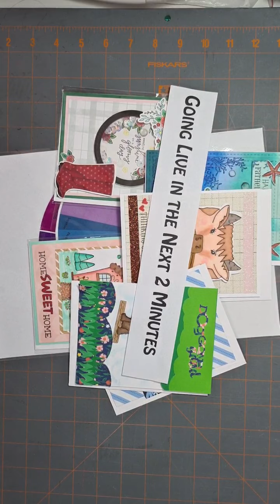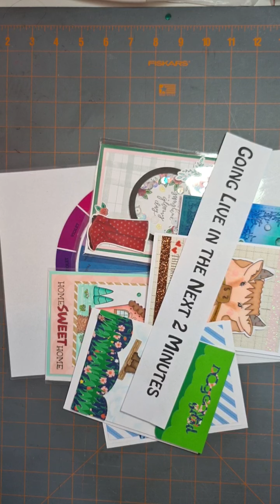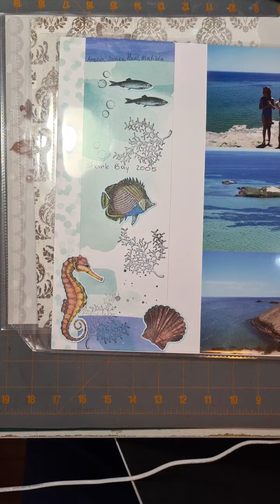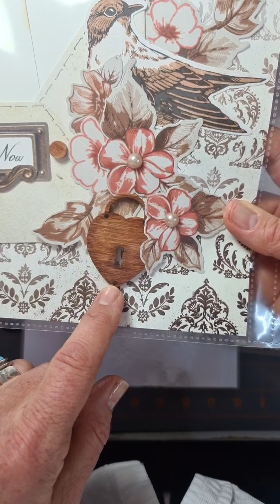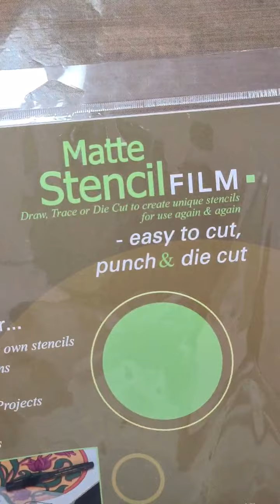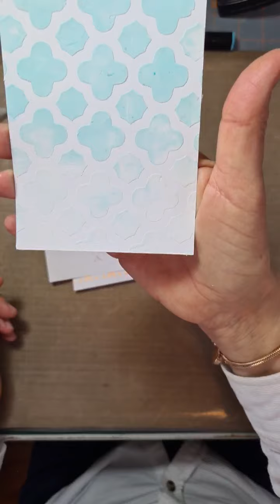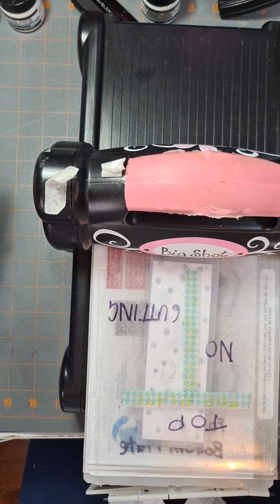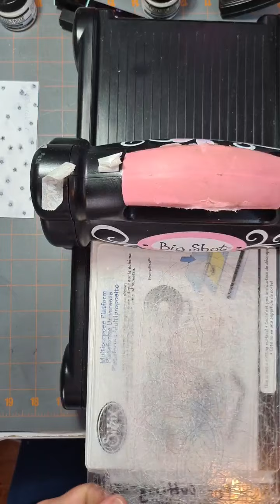Spectrum Noir Tri-Blend Alcohol Markers Part 1 - More Ideas using your Alcohol Markers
Spectrum Noir Tri-Blend Alcohol Markers- More ideas for using your Alcohol Markers. from an International Virtual Crop and Scrapbook Retreat